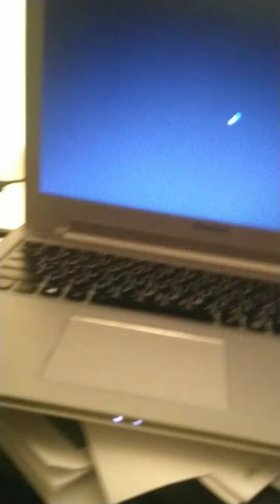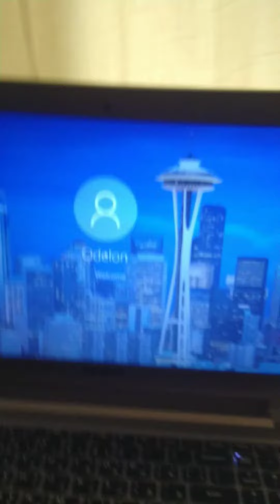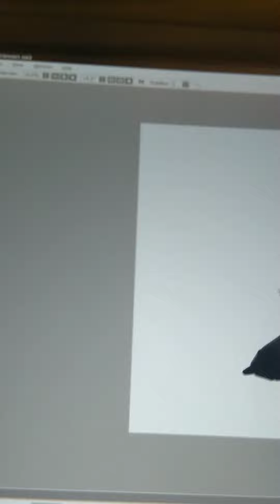how I set up my drawing tablet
I know my table is a mess